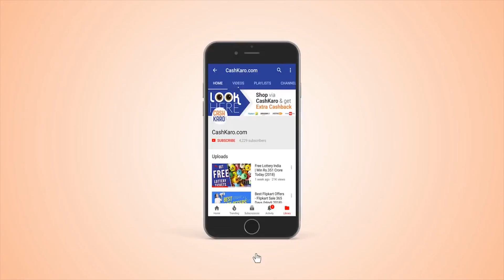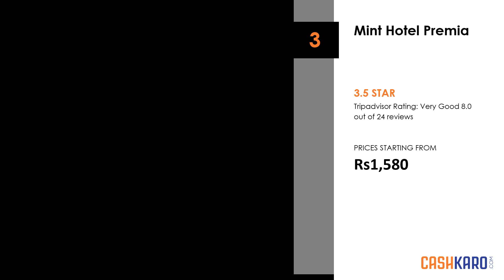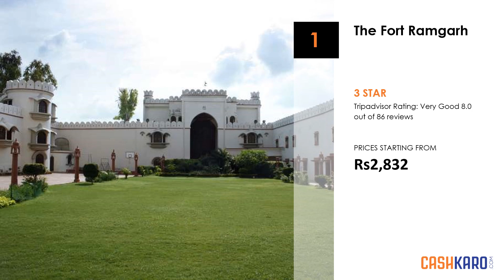8 Best Budget Hotels in Chandigarh 2018 (with Prices)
BEST HOTEL DEALS FOR CHANDIGARH

Here is The List of 8 Best Budget Hotels in Chandigarh

8 Best Budget Hotels in Chandigarh
1. Red Fox Hotel Chandigarh - 3 Star
Best Features of Red Fox Hotel Chandigarh are highlighted below:
- 102 guestrooms
- Restaurant
- Breakfast available
- Fitness center
- 24-hour business center
- Air conditioning
- Daily housekeeping

8 Best Budget Hotels in Chandigarh
2. OYO 10239 Holiday INN Paradise - 2.5 Star
Best Features of OYO 10239 Holiday INN Paradise are highlighted below:
- 13 guestrooms
- Air conditioning
- Daily housekeeping

8 Best Budget Hotels in Chandigarh
3. Glades Hotel - 3.5 Star
Best Features of Glades Hotel are highlighted below:
- 31 guestrooms
- 2 restaurants and 2 bars/lounges
- Rooftop terrace
- Breakfast available
- Free childcare
- Business center
- 24-hour front desk

8 Best Budget Hotels in Chandigarh
4. Hotel Icon - 3.5 Star
Best Features of Hotel Icon are highlighted below:
- 20 smoke-free guestrooms
- Restaurant and bar/lounge
- Full-service spa
- Valet parking
- 24-hour business center
- Airport shuttle
- 24-hour front desk

8 Best Budget Hotels in Chandigarh
5. Treebo Western Court Chandigarh - 4 Star
Best Features of Treebo Western Court Chandigarh are highlighted below:
- 22 guestrooms
- Restaurant and bar/lounge
- Self parking
- Business center
- 24-hour front desk
- Air conditioning
- Daily housekeeping

8 Best Budget Hotels in Chandigarh
6. Mint Hotel Premia - 3.5 Star
Best Features of Mint Hotel Premia are highlighted below:
- 20 guestrooms
- Restaurant
- Breakfast available
- 24-hour front desk
- Daily housekeeping
- Front desk safe
- Laundry service

8 Best Budget Hotels in Chandigarh
7. Hotel Cama - 3.5 Star
Best Features of Hotel Cama are highlighted below:
- 37 guestrooms
- 2 restaurants and 2 bars/lounges
- Breakfast available
- 24-hour front desk
- Coffee/tea in a common area
- Air conditioning
- Daily housekeeping

8 Best Budget Hotels in Chandigarh
8. The Fort Ramgarh - 3 Star
Best Features of The Fort Ramgarh are highlighted below:
- 29 guestrooms
- 2 restaurants
- Outdoor pool
- Rooftop terrace
- Free children's club
- Fitness center
- 24-hour business center

8 Best Budget Hotels in Chandigarh
8 Best Budget Hotels in Chandigarh near railway station
8 Best Budget Hotels in Chandigarh near airport
8 Best Budget Hotels in Chandigarh with prices
8 Best Budget Hotels in Chandigarh with swimming pool
8 Best Budget Hotels in Chandigarh nearby railway station
8 Best Budget Hotels in Chandigarh nearby airport
Top Best Budget Hotels in Chandigarh
Top 8 Best Budget Hotels in Chandigarh
Top 8 Best Budget Hotels in Chandigarh near railway station
Top 8 Best Budget Hotels in Chandigarh near airport
Top 8 Best Budget Hotels in Chandigarh with prices
Top 8 Best Budget Hotels in Chandigarh with swimming pool
Top 8 Best Budget Hotels in Chandigarh nearby railway station
Top 8 Best Budget Hotels in Chandigarh nearby airport